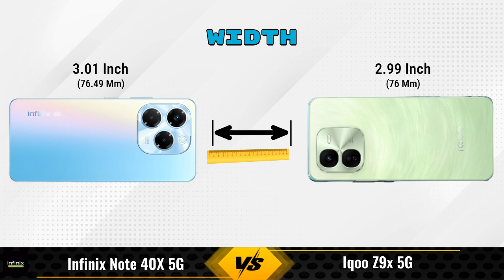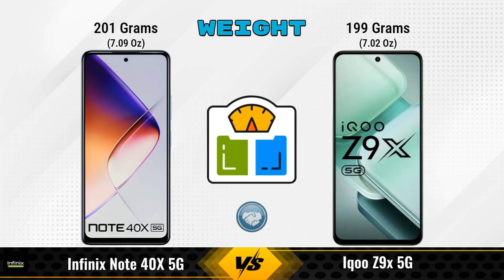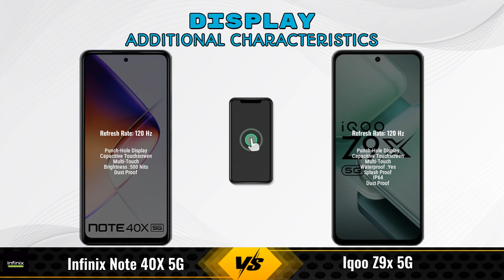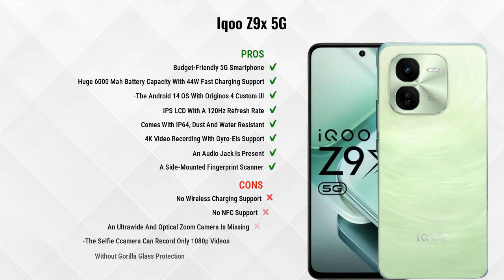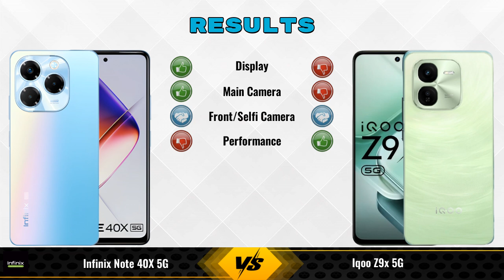Infinix Note 40X Vs IQOO Z9x || Full Comparison ? Which one is Best?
In this video, we provide an in-depth comparison between the Infinix Note 40X 5G Vs IQOO Z9x 5G.We cover all the key specifications, features, and performance aspects to help you decide which phone is better for your needs.

### Infinix Note 40X 5G 8 GB / 256 GB Details:
- **Brand:** Infinix
- **Price:** 14999

- **Variants:**
8 GB / 256 GB - 14999
12 GB / 256 GB - 15999 (Flipkart)

### iQOO Z9x 5G 4 GB / 128 GB Details:
- **Brand:** iQOO
- **Price:** 14290

- **Variants:**
4 GB / 128 GB - 14290
6 GB / 128 GB - 14,499 (Amazon)
8 GB / 128 GB - 15,999 (Amazon)

infinix note 40x vs iqoo z9x full specifications
iqoo z9x vs infinix note 40x full specifications
infinix note 40x vs iqoo z9x comparison
iqoo z9x vs infinix note 40x comparison
infinix note 40x 5g vs iqoo z9x 5g comparison
infinix note 40x 5g vs iqoo z9x 5g
iqoo z9x 5g vs infinix note 40x 5g comparison
iqoo z9x 5g vs infinix note 40x 5g
infinix note 40x vs iqoo z9x - in-depth comparison & review
infinix note 40x vs iqoo z9x - which is better? full specs comparison
infinix note 40x vs iqoo z9x - detailed review and specifications